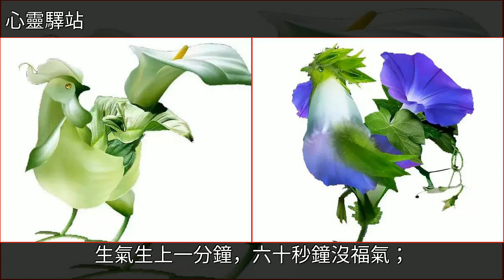看完這個，我再也不生氣了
看完這個，我再也不生氣了美文看完這個，我再也不生氣了美文